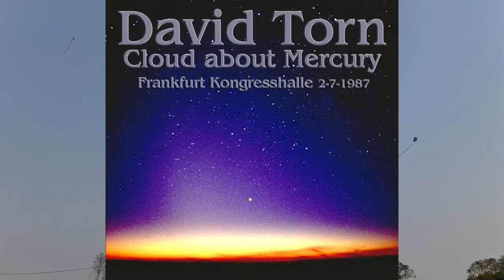David Torn (feat. Bruford, Isham & Karn), Frankfurt (1987)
1. Suyafhu Skin... Snapping the Hollow Reed 00:18
2. Previous Man 10:01
3. Drumprov / Isham's Theme 26:19
4. Isham's Theme 40:15
5. Improv / Isham's Theme (continued) 45:18

David Torn
Cloud About Mercury tour
Frankfurt , Germany
Kongresshalle
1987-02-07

David Torn: guitars/effects/electric koto
Mark Isham: Trumpet/Keyboards
Bill Bruford: Drums/ Electronic Percussion
Mick Karn: bass

Thanks to the fantastic kinebee & juxtiphi.

Footage and production by bigfootpegrande.